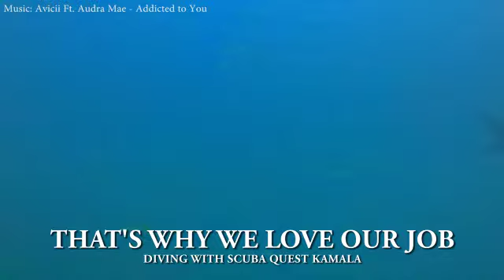Diving the Tinmine Wreck Kamala with Scuba Quest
Lovely day to dive in Kamala